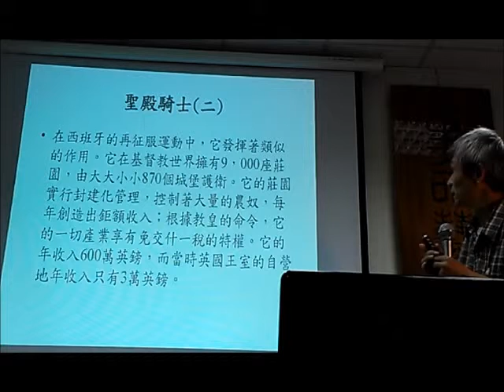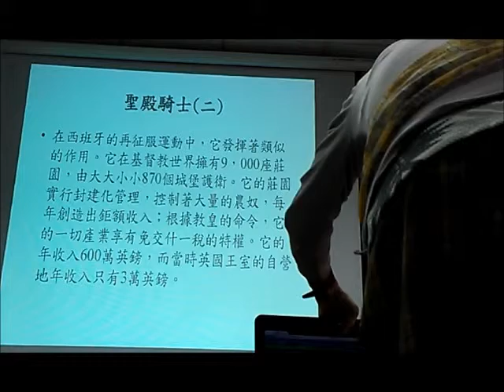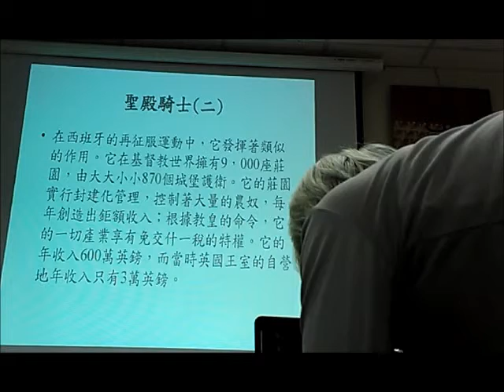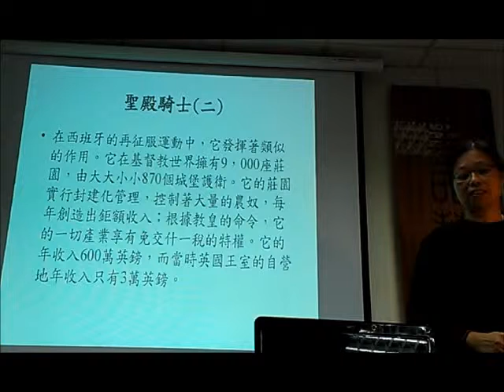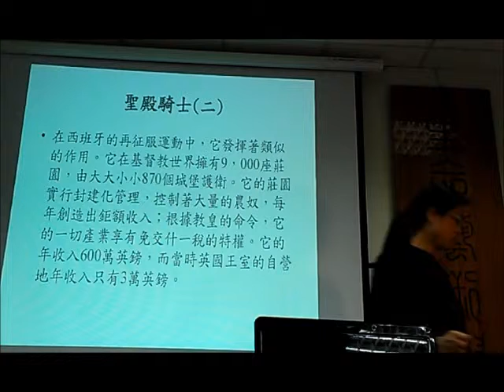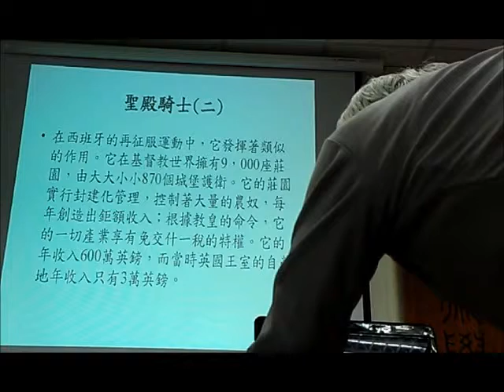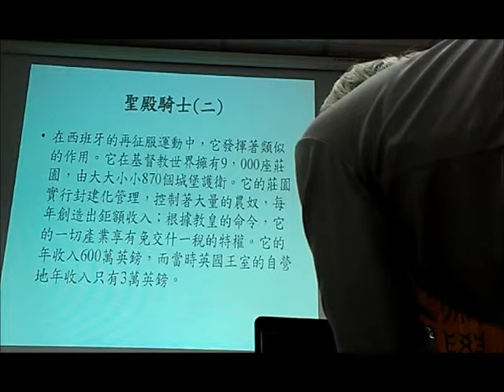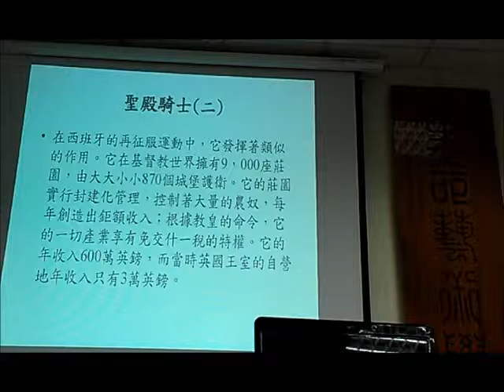2660 4我的影片